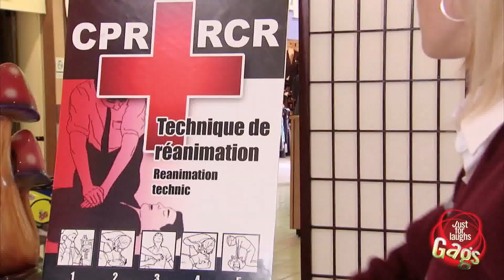Formation RCR Humoristique